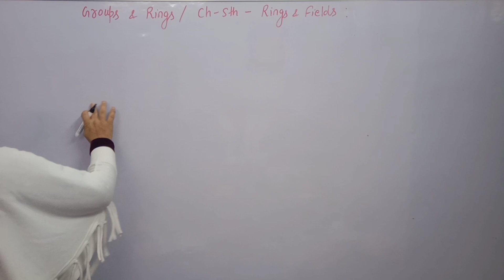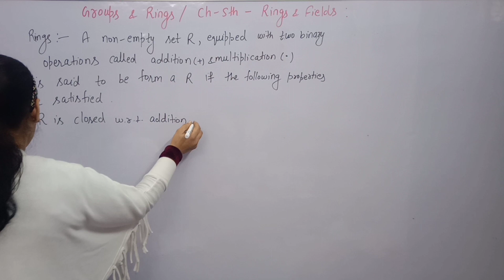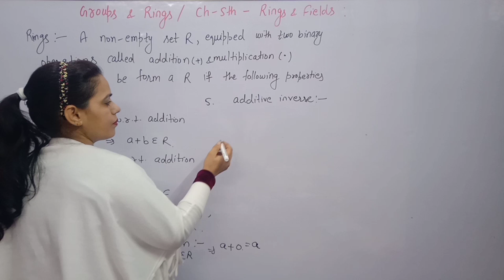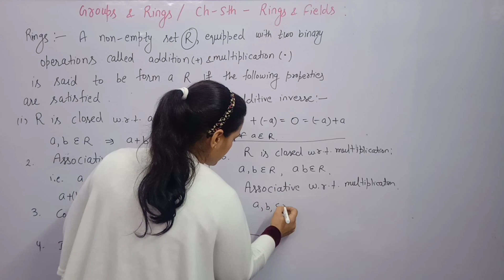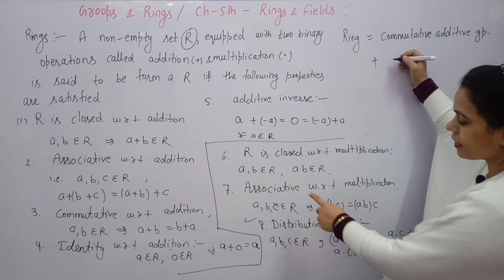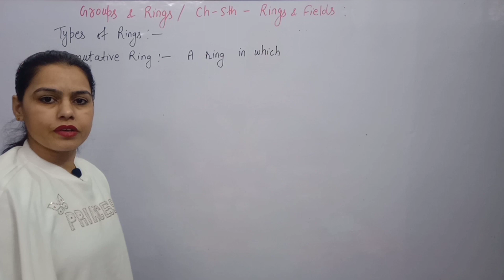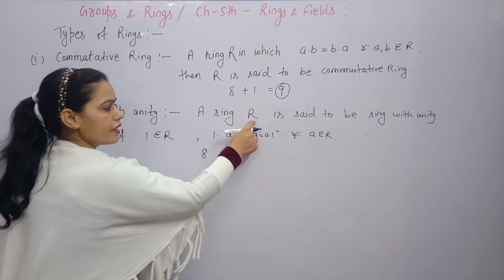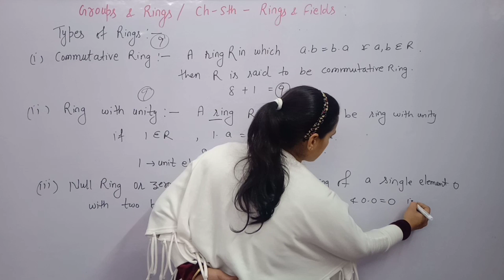Definition & Types of Ring || B.A./B.Sc 3rd Year Maths Group & Rings || By Anju Ma'am | New Era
🔴 Download Our Application Today For full course !

Defination of Rings .Types of Rings.

math bsc 3rd year chapter 1
maths bsc 3rd year 2021
mathematics analysis bsc 3rd year
mathematical class bsc 3rd year
mathematicsReal  3rd year in hindi
mathematics GROUPS AND RINGS bsc 3rd year
mathematical  bsc 3rd year important questions